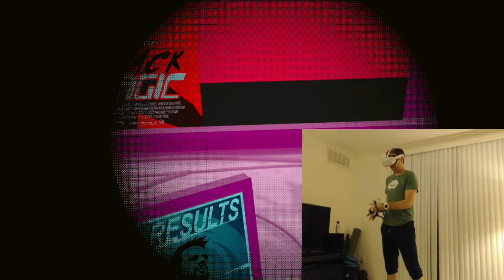Pistol Whip - Black Magic - Hard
This one has some really fun drops at 0:42 and 1:32.